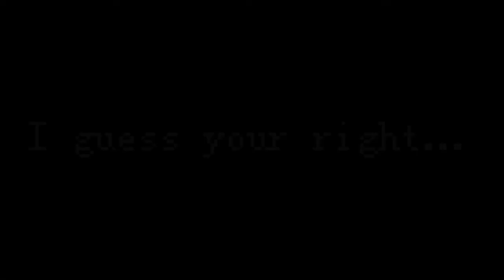KawaiiTale frisk and Caridee have a nice chat (warning not so nice chat)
What a nice chat, how was your day?
Sorry if I don’t upload as much, I’m kinda not trying as hard as I once did.
Also I decided to just merge pasteltale Caridee into KawaiiTale cause yay less work. Will add thumbnail later. ^^

Apps used: Capcut & Gacha Club